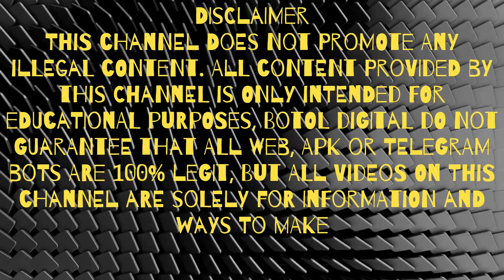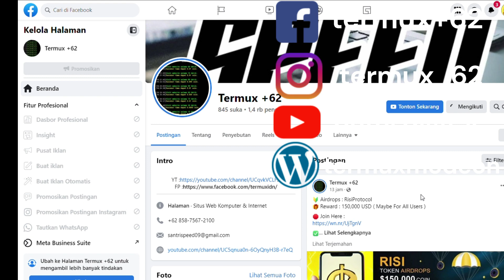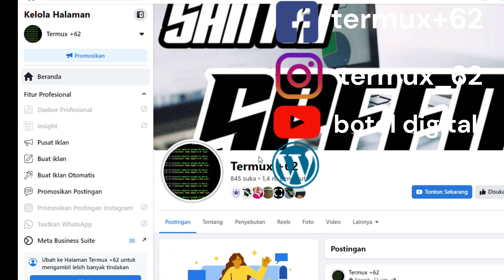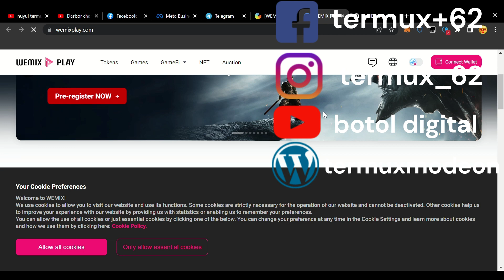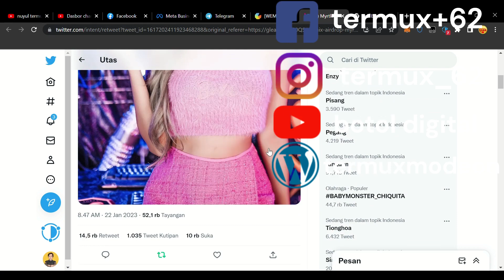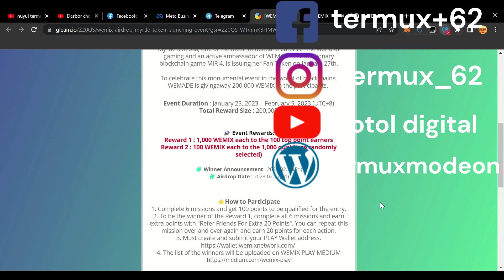Wemix Myrtle Fan Token 100 $Wemix For 1000 Randomly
✔️ Wemix Myrtle Fan Token
🎁 Reward: 100 $Wemix
👥 Winners: 1000 Randomly
📅 End Date: 5th January

✦ Enter Play Wallet Address